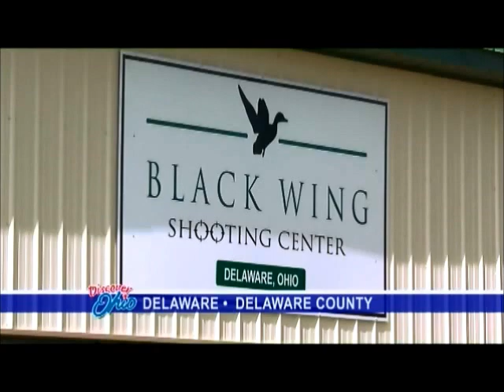Black Wing Shooting Center on ONN's Discover Ohio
See 5-Star shooting facility Black Wing Shooting Center in Delaware, OH featured on Ohio News Network's "Discover Ohio" TV program.  They discuss BWSC's Indoor Pistol and Rifle Range, Outdoor Shotgun Range, Firearm and Accessory Pro Shop and Training opportunities.